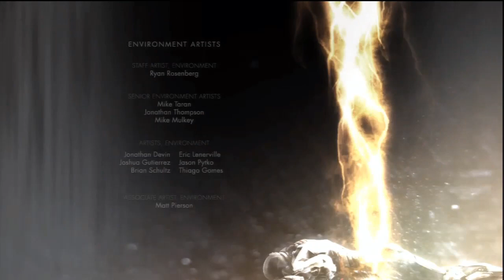Injustice: Gods Among Us - Injustice DLC Scorpion!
Injustice Gods Among Us Scorpion DLC Season Pass. Scorpian Review & Gameplay. Plus LORE & Commentary! Scorpion is the 3rd DLC character for Injustice Gods Among Us. The scorpion Dlc is part of the Season Pass for Injustice PS3 & Xbox360 players. Wii U DLC COMING THIS SUMMER.